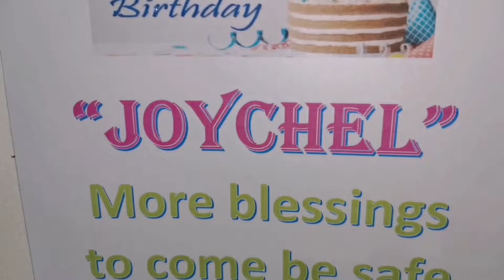Happy Birthday Joychel Vlog #156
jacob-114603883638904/